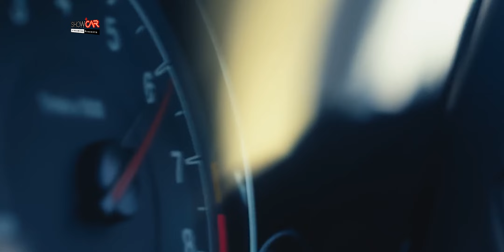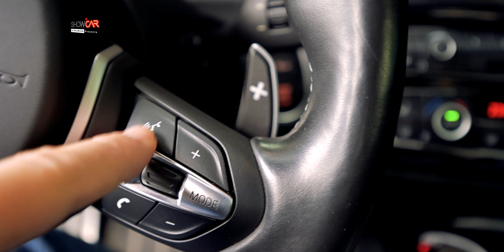후미등 교체 하나로 신형으로 바뀌는 튜닝 [내돈내튠 Ep-05 | BMW LCI 테일라이트 교체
이번에 저희가 '내돈내튠'으로 시도할 차량은
바로 이 bmw M4 차량
이 차량은 제가 2014년도 쯤에 출고를 하고

한 1~2년 굉장히 재밌게 타다가
갑자기 3열차나 큰 차에 관심이 생기면서 좀 등한시 했었던 차량이었거든요
그랬더니 하차하리가 2014년에 나온 차량이지만
요것만 바꾸면 현재 페이스리프트 된 차량하고 티가 안 납니다
이렇게 한 2년 전부터 얘기를 했다 그러더라고요
전 기억이 잘 안 나는데
어쨌든 조금 비싸
물론 차 가격이나 수입차 수리비 기준으로 하게 되면은
아주 터무니없이 비싼 건 아니지만은

솔직히 이 차량이 한 6년 됐지만
이번에 완전히 바뀐 전면 그릴이 크게 된 풀체인지 말고는
솔직히 저는 그런 부분에서 큰 차이를 모르겠어요
페이스리프트된 거하고 어떤 차이가 있나 이런 생각이 좀 들더라고요

근데 이차가 나올 때부터 저는 솔직히 좀 불만이었던 부분인데
후방 미등은 LED에요
앞에 전조등도 완전 어댑티브 LED고
사이드리피터도 LED
근데?
근데 여기가 전구야
방향지시등을 못 켜겠어 그리고
그리고 후진등도 전구야
브레이크 등도 전구였던 것 같은데
그러니까 제가 볼 수 있는 실내등 같은 부분은 다 LED를 넣어 놔서 잘 몰랐는데
차 출고하고 뒤에 따라오는 크루들이 "형님 깜빡이 전구예요" 그러길래
"아이 그럴리가" 그랬더니 전구더라구요

이게 이제 페이스리프트 된 LCI 버전부터
여기에 전체 LED가 들어가고 후진등,방향지시등도 LED죠
테일라이트 교체를 하차하리가 계속 얘기를 했었습니다
제가 지금 알아보니까 한 150~160만 원 하는데
지금 현재 센터에서 20% 할인기간이래요
그래서 130여만원 정도에 뒤쪽 양쪽 두 개를
정확히는 4개죠
그리고 제가 차를 사거나 아니면 튜닝을 하려 그러면은
일단 1순위로 말리기 바쁜 하차하리가 추천한 LCI 테일램프
테일라이트 4파츠

얼마나 다른 모습일지 한번 보도록 하겠습니다

제 애마, 6년 동안 타고 있는 BMW M4 컨버터블
거의 방치되다시피 그렇게 안 타고 있었던 차를
하차하리가 강력하게 주장해서 테일램프를 신형으로
신형은 아니지 페이스리프트 버전으로 바꿨었죠
가격은 140만 원 정도 들었고요
도이치 정식 서비스 센터에서 했기 때문에
몇 개월 동안 AS도 된다고 합니다
뭐 테일램프가 AS 날 게 뭐가 있을지 모르겠지만
저는 솔직히 그렇게 잘 모르겠어요
제가 뭐 타고 다니면서 뒤를 볼 것도 아니고
저는 이렇게 불이 꺼진 상태에서는 잘 모르겠는데
불이 켜졌을 때 과연 바꾼만큼 효과가 있을지
하차하리는 좋다고 하겠죠 자기가 하라고 했으니까
영상을 보시고 직접 판단해 주시기 바랍니다

이거지~!
어디 M4에 전구여
이제 전구 안 보니까 좋네

어때?
오~ 확실히 달라요
다르다고 하겠지
당연히 다르죠
밤에 보니까 더 이뻐요

방향지시등 후진등 한번 보여 주세요

그래~~
면발광 방향지시등에

예쁘다 예뻐
너 막 나한테 주입시키는 거 같아
아니에요
좋다고 하네요 하차하리가
아니 이 가격 차가 무슨 전구야 말도 안돼
LED 후진등은 탐난다

아 그 정도야?
후진등이 탐 날 정도야?
나는 원래 차가 바뀌는 거는 잘 모르겠는데
이거는 너무 마음에 든다
이게 한 140 정도 하는데 값어치를 한다?
320에 달 수 있나요?
320도 있어
참고로 320 같은 경우에는 좀 더 저렴해요
달만하지 이뻐지는데 차가
그 정도야?
하차하리가 얘기할 때는 그렇게 별로 느낌이 안 왔는데
3시리즈 오너가 부럽다 그러니까

헥터님 지금..
입꼬리가 막 올라 가시는데

그리고 보이스 명령도 돼요

안 써본 지 오래돼서
차를 넣으려고 하는데 문 열려 있는데 차 세워논 노매너는 뭐냐 저거
내 차를 저기다...
어디다 댈 지 몰라서 저기다...
이번에 저희가 내돈내튠으로 시도할 차량은

(작동시키려면) 문을 닫아야 되나?
아 시동을 완전히 꺼야 돼 완전히
완전히 한번 더?
됐네요
너무 완전히 껐는데?

과연 140만원이 뻘짓일지

어떨지 영상을 보시고 여러분들이 직접

이 차 5년 있다가 제가 살게요